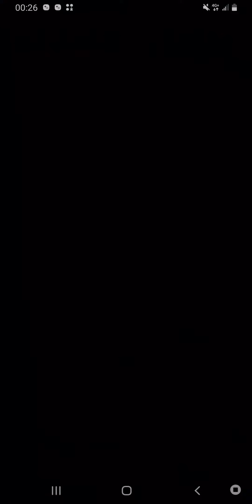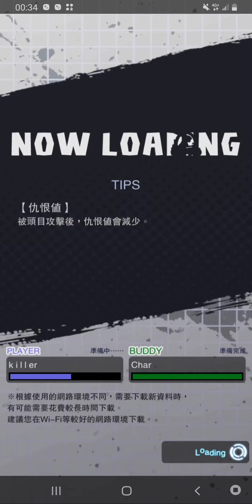드래곤 볼ドラゴンボールDB LEGENDS七龍珠激戰傳說(M)K 《Asia♤Kinmen♤killer/K》EP920